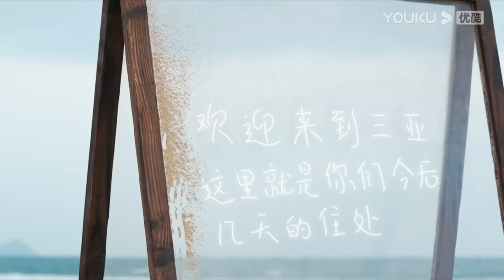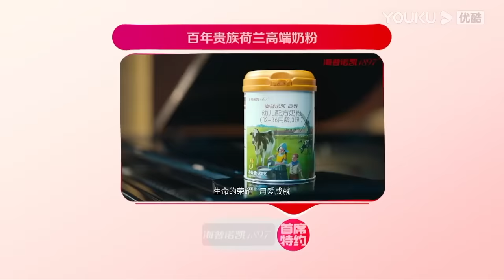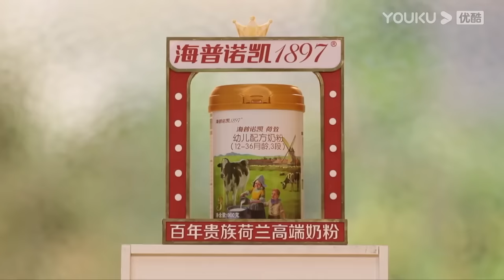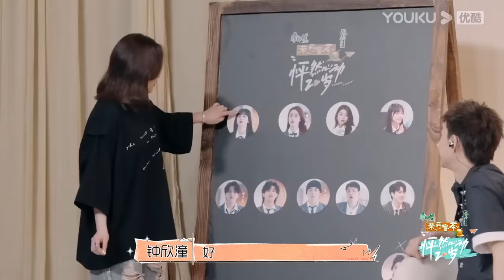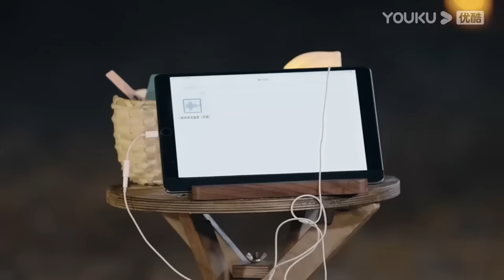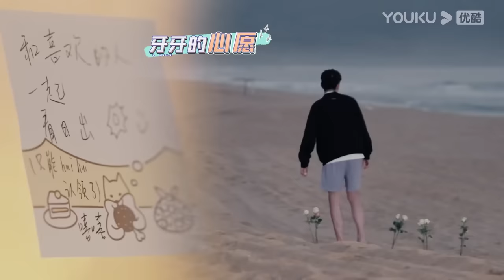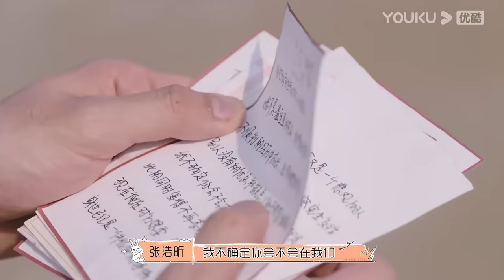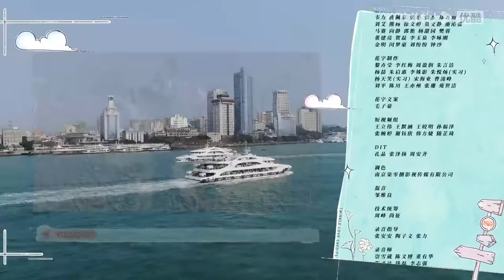ENGSUB【怦然心动20岁】EP09 | 忙着表白的一期，两对cp海边拥吻告白 | 宁静/钟欣潼/杨芸晴Sunnee/李希侃/大左/萧敬腾/张欣尧 | 优酷 YOUKU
固定嘉宾：宁静/钟欣潼/杨芸晴Sunnee/李希侃/大左/赵天昊/王正卓/朱非儿/张浩昕/马文轩/阿侯阿婕/董晚辉/刘子萌 飞行嘉宾：萧敬腾/王彦霖/张欣尧

Update schedule: Update 1 EP & 1 Extended Version at 6 pm(UTC+8) every THUR. Join YOUKU membership to get early access and exclusive content: Enjoy 1 EP & 1 Extended Version & 1 Bonus EP at 12:00 noon every WED.
更新时间：每周四18点(UTC+8)更新1期正片&纯享版；加入优酷会员每周三中午12点抢先看更新，并额外享受会员版福利。